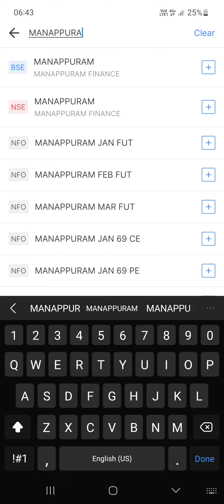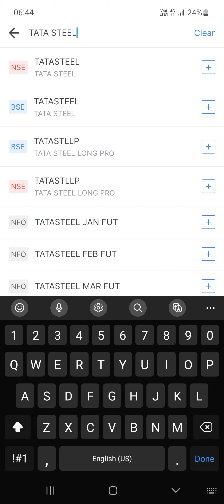ஒரு சிறந்த Stockயை Share Marketயில் Choose செய்வது எப்படி? | How to Choose Stocks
How to Choose Stocks  | How to Choose Stocks in Share Market

How to Choose Stocks

பணக்காரனாவது எப்படி? | How to Rich

mutual fund investments on Coin by Zerodha. Open an account now.